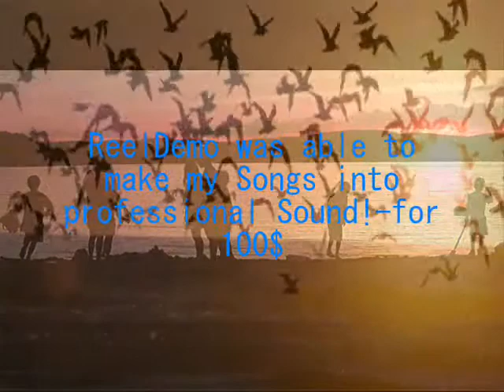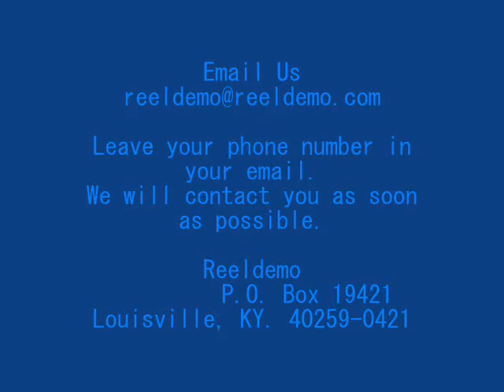Invisible Love Demo- ReelDemo Production- Songwriter George Koch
Leave your phone number in your email.
We will contact you as soon as possible.